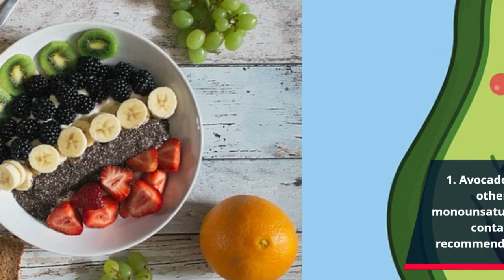How Avocado is DEFINITELY Affecting Your Health - You'll Never Believe What We Found!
Are avocados good for you or bad for you? This video will tell you the good and bad of avocados for your health.

Avocados are a great source of healthy fats and vitamins, but they can also contain cholesterol and saturated fat. In this video, we'll discuss the good and bad of avocados for your health and tell you which avocados are best for you. After watching this video, you'll have a better understanding of the benefits and drawbacks of avocados for your health!

Avocado is both a healthy and unhealthy fruit.